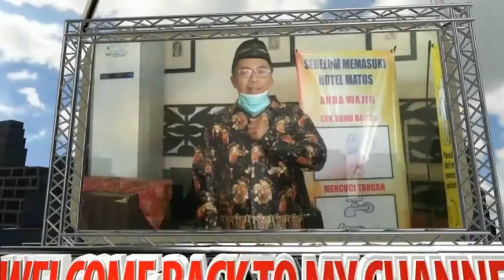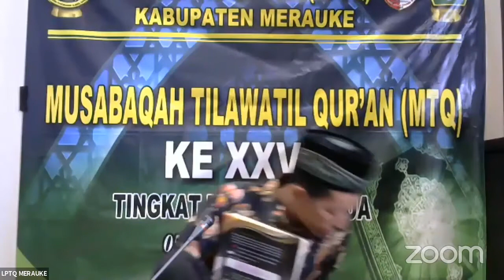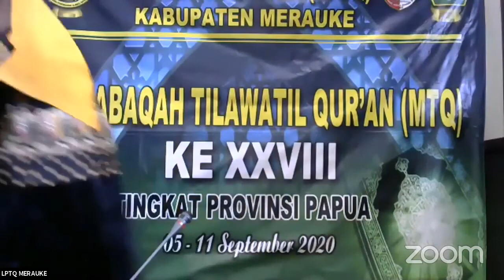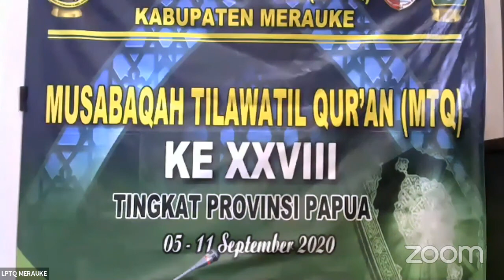PESERTA MTQ KE XXVIII KABUPATEN MERAUKE CABANG TILAWAH DAN TARTIL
SUMBER LPTQ JAYAPURA